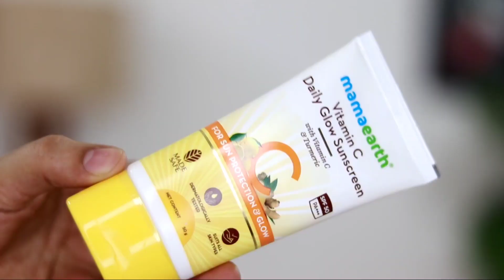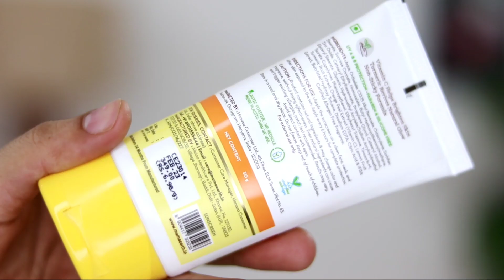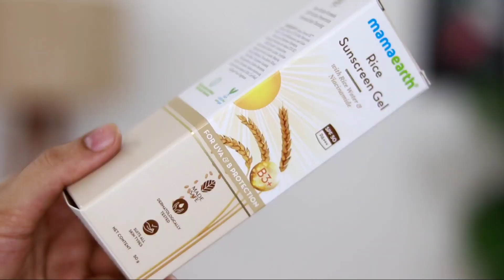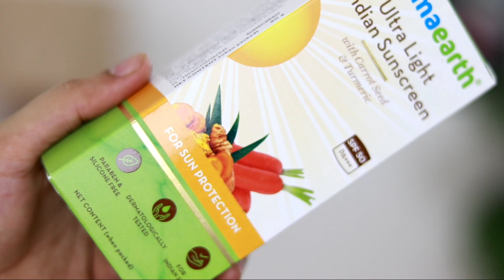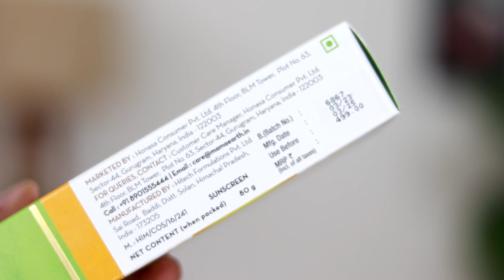TOP 3 Sunscreens for Summer 2023 | NO WHITE CAST | FOR ALL SKIN TYPES | TipsToTop By Shalini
Hii,Beauties

In this video I am sharing TOP 3 Sunscreens for Summer 2023 | NO WHITE CAST | FOR ALL SKIN TYPES | TipsToTop By Shalini

My Recommendation-
1st Camera i use
2nd Camera i use

Tips To Top By Shalini
TipsToTop By Shalini
TipsToTopByShalini
tipstotopbyshalini
TIPSTOTOPBYSHALINI